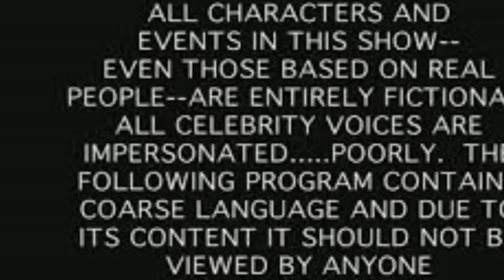$ broke ass podcast $ : patreon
this weeks podcast topic is my personal view on the wonderful world of patreon.